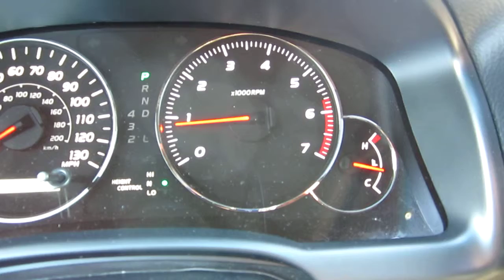2007 Lexus GX470, Black - STOCK# B2368 - Interior